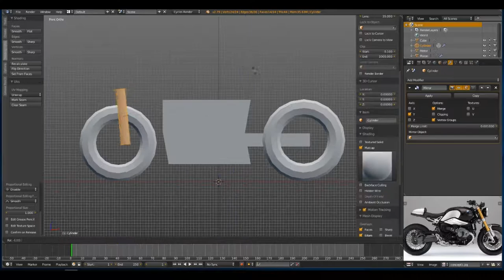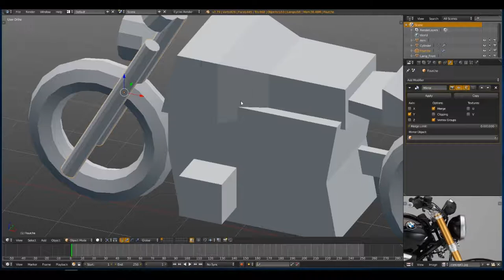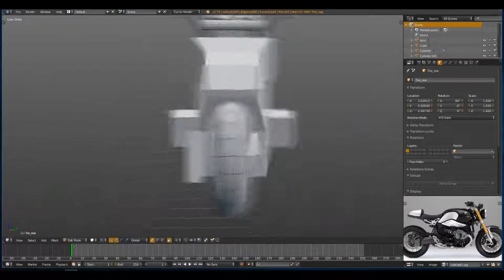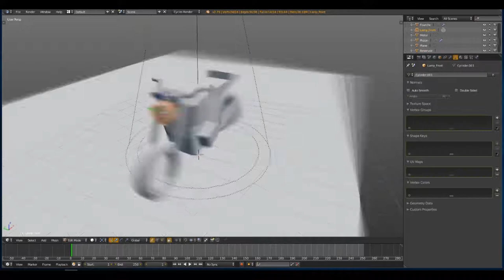Blender Low Poly Timelapse | Cafe Racer (Prototype)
Hi guys ! Here is a small timelapse on a prototype I made for a scene. This is the Cafe Racer motorcyle (remastered version by BMW). Next part is the character and the motorcycle itself (better one). I tried to make something new for the scene, lighting... without using any compositing filter. The final image will be out soon...